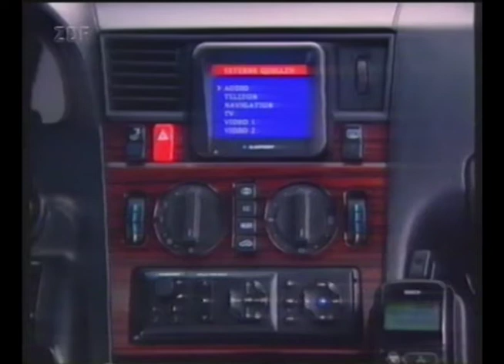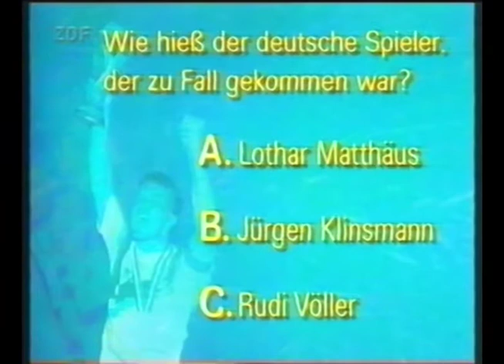ZDF WM 1994 Gewinnspiel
--- DEUTSCH ---

ZDF Gewinnspiel zur Fußball Weltmeisterschaft 1994 in den USA.

Unter anderem konnte man das Blaupunkt Mediencenter Berlin RCM 303 A gewinnen. Navigation war 1994 noch nicht ausgereift, daher heißt es wortwörtlich "... und zukünftig auch Navigation".

--- ENGLISH ---

ZDF (Germany's second public television) competition for the soccer world championship 1994 in the US.

Among other things, the Blaupunkt media center Berlin RCM 303 A could be won. Navigation was not yet fully developed in 1994, so they announced "... and in the future also navigation".

Recorded from Deutsche Telekom Kabelfernsehen Bonn (German cable network)
1994
Digitized VHS recording